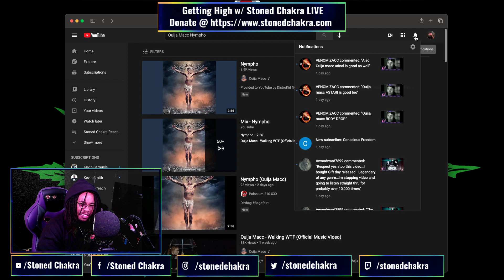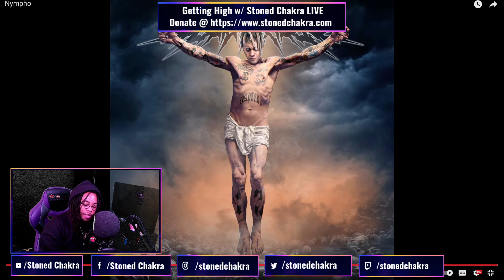Stoned Chakra Reacts!!! Ouija Macc - Nympho